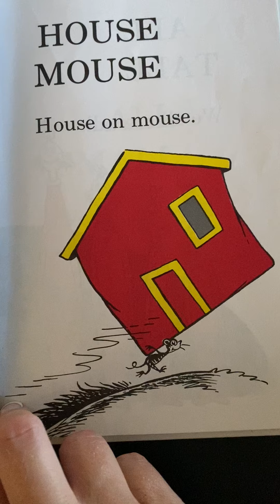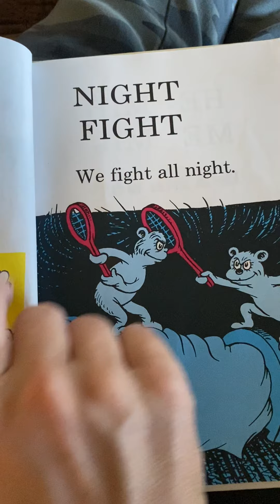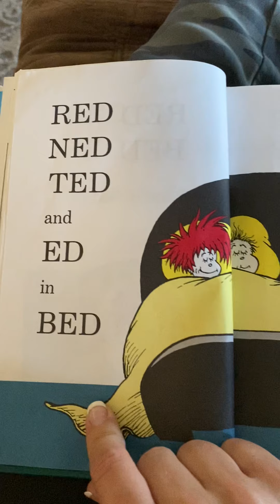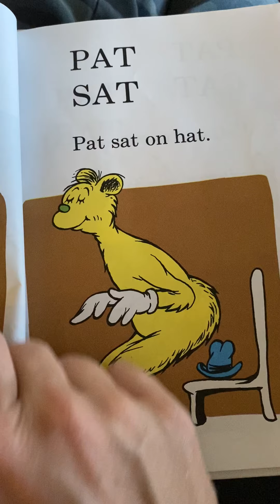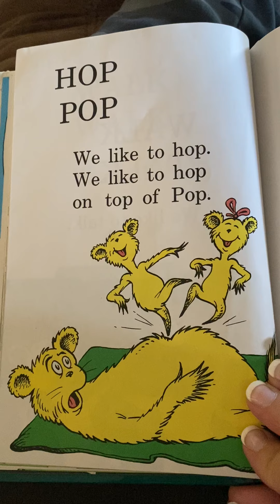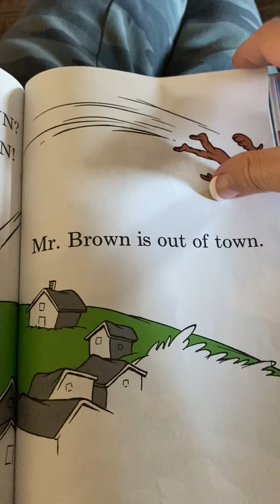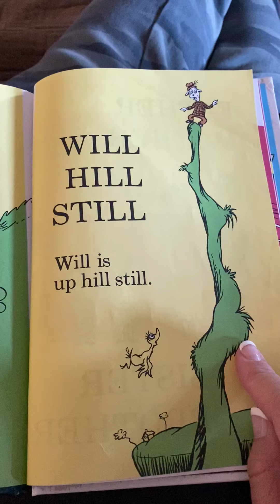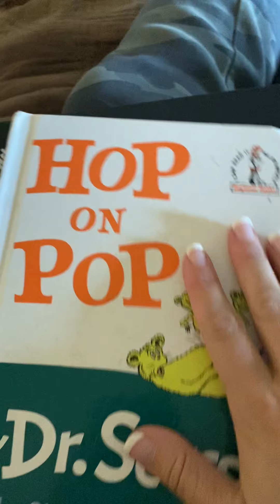Hop on Pop